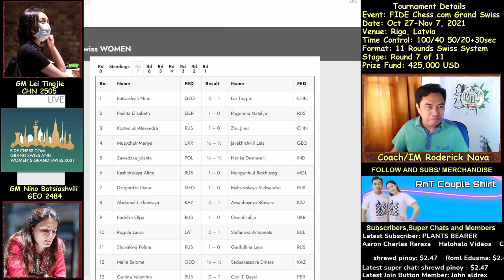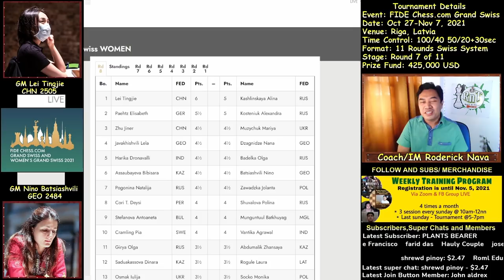Pitong Sunod sunod na Good Moves! | Batsiashvili vs Tingjie | FIDE Chess com Grand Swiss Round 7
The FIDE Chess.com Grand Swiss is an 11-round Swiss tournament taking place from 27 October to 7 November 2021 in Riga, Latvia. The two top finishers qualify for the 2022 FIDE Candidates Tournament. Players receive 100 minutes for 40 moves, then 50 minutes for 20 moves, then 15 minutes to the end of the game, with a 30-second increment from move one.